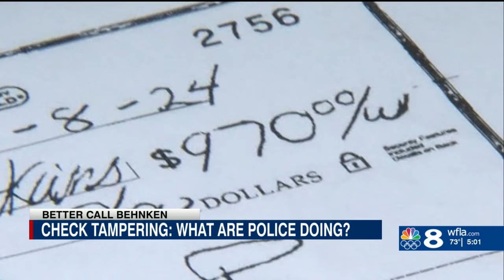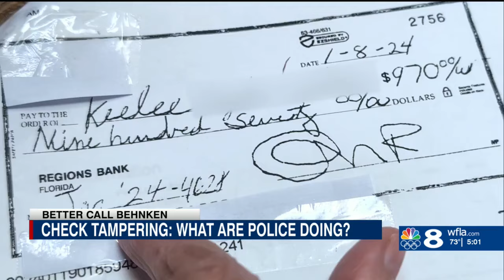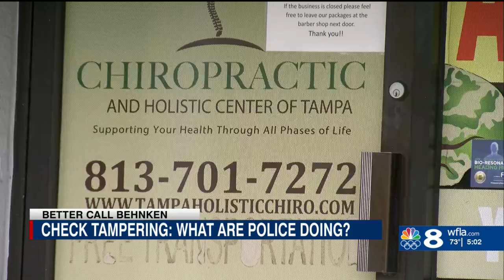Largo police seize hundreds of personal documents, checks found in car during arrest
A Better Call Behnken investigation into an alleged check-cooking scheme in Temple Terrace has been connected to an arrest in another crime in Pinellas County.